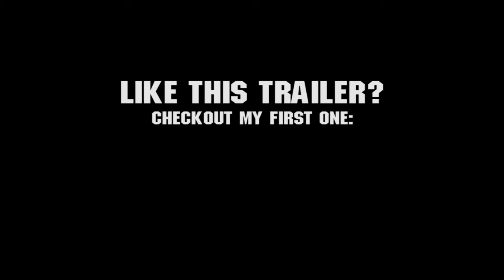Battlefield 3 High Octane Gameplay trailer (by Serbusfish)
I love the 'Play 4 Free' Battlefield theme so decided to make a BF3 gameplay trailer using this music. I tried to include a larger variety of maps than I used in my first gameplay trailer and decided to stick mostly to the Vanilla maps as I mostly focused on Back to Karkand in my original trailer. I also made sure to get in some C4 + Knife kills. Hope you enjoy!

All gameplay captured by me on my PC with the following specs:

AMD Phenom II 1090T @ 3.8ghz
Sapphire Radeon 5870 1GB
4GB RAM
Corsair TX650W PSU